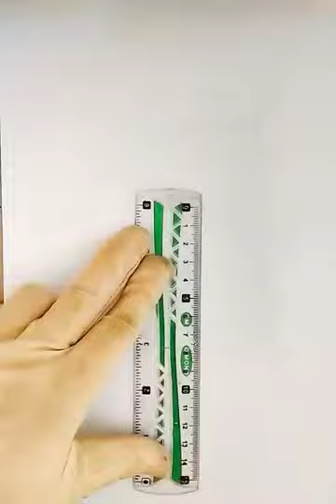mecca tower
How to draw'easydrawing,pencil drawing,drawing tutorial,paint,art easy,mecca,tower,handmade,